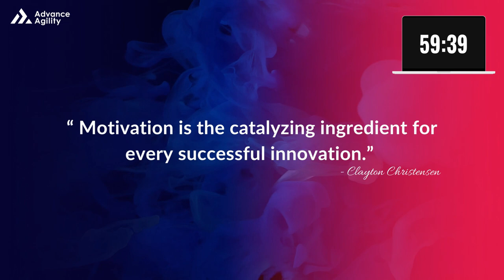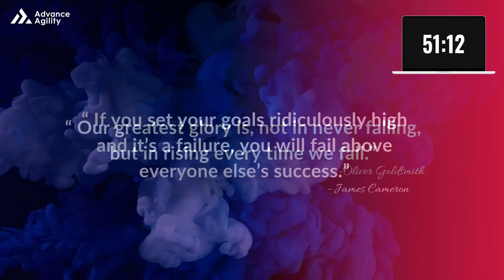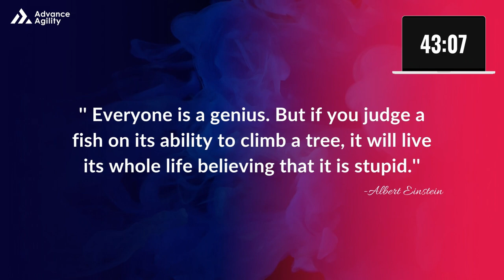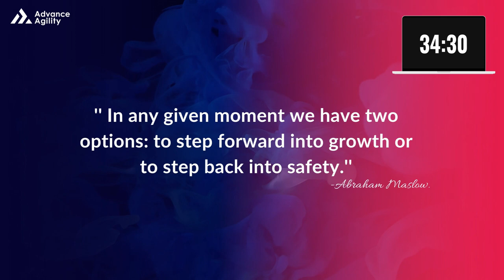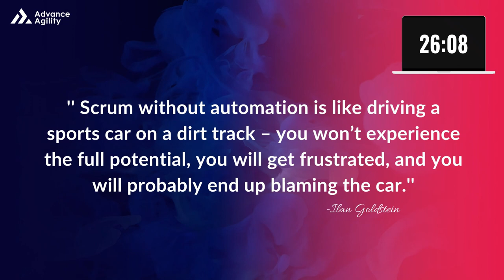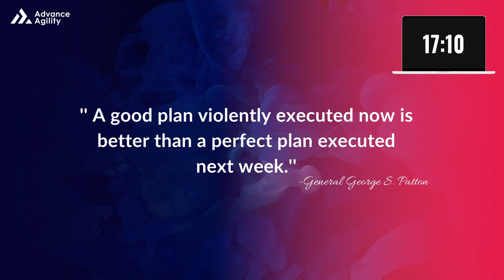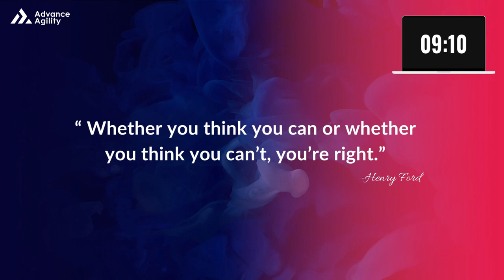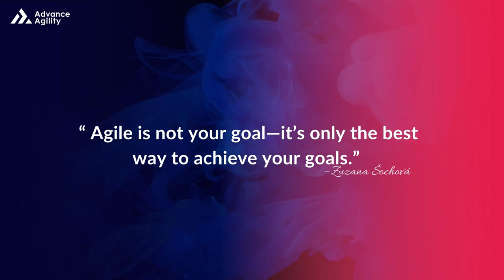You Have An Hour To... 60 Minutes Countdown timer!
So you're looking for a timer for your workshop, training, or corporate presentation. You need a countdown timer to keep your event organized, on schedule, and highly engaging. What's the best way to keep people engaged and excited about taking part in your training session? One of the best ways is through uplifting quotes and short cognitive-priming exercises. This countdown trainer combines meaningful life quotes, engaging background audio, and motivational audio reminders that anchor participants in their present experience and inspire them to 1000% full engagement.